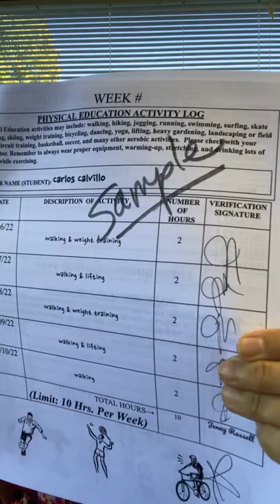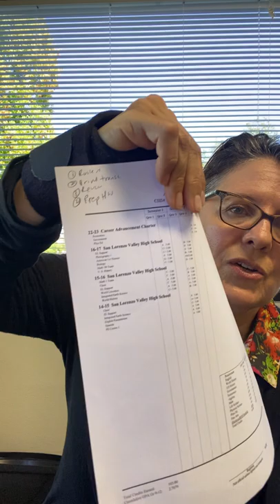Welcome to Independent Studies with Jenny Russell